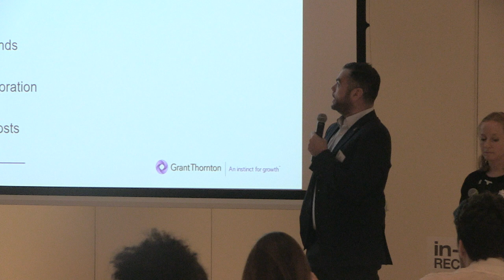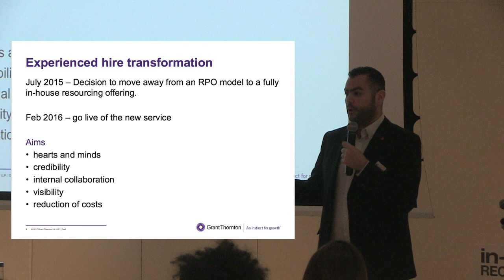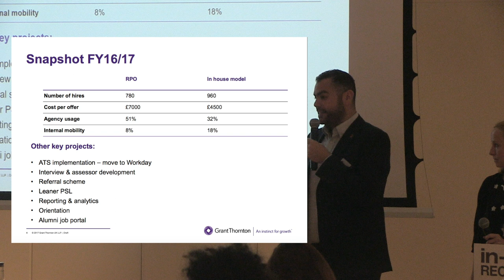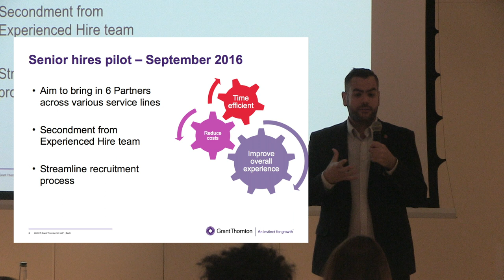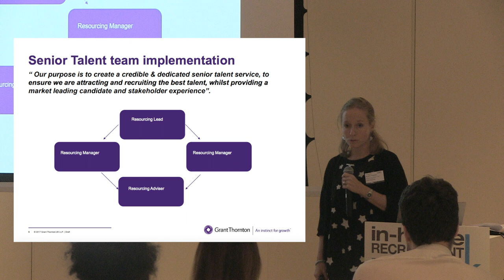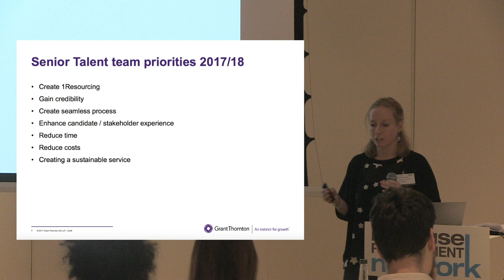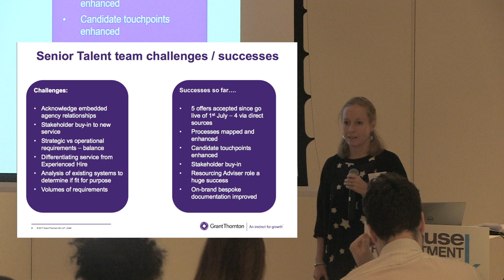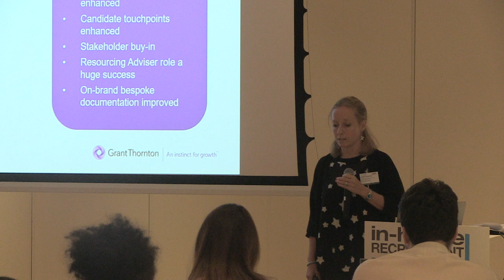Grant Thornton's Journey to Senior Hires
Sam Harrison and Gemma Pearson, Grant Thornton